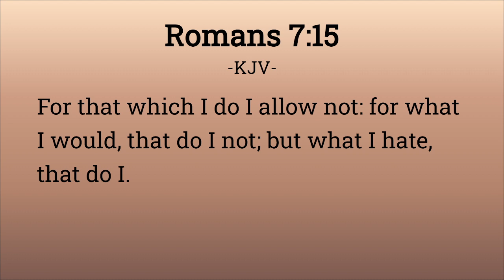Praying Against Monitoring Spirit 09 11 20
Praying Against Monitoring Spirit
Operation Jericho